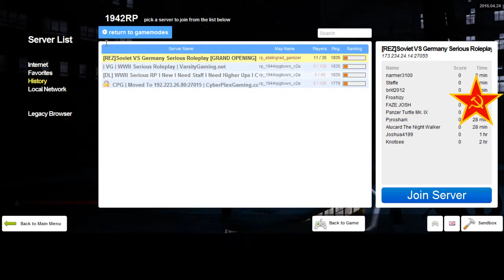REZ 1942RP Soviet Diaries 16 End 16